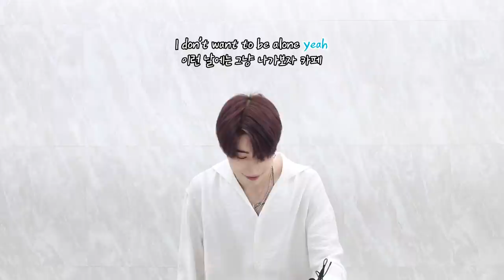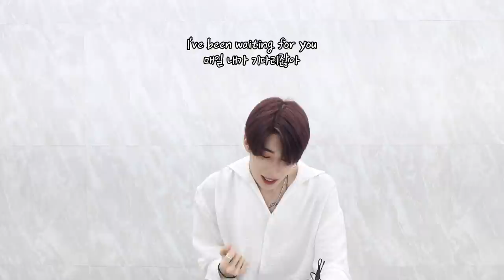한승우 답장해 응원법 (feat. 업그레이드 된 장꾸미)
한승우 답장해 응원법
지난 Sacrifice 응원법보다
업그레이드 된 승우의 답장해 응원법은?